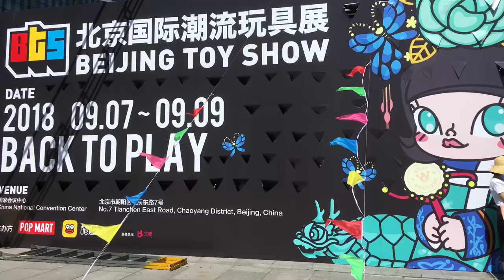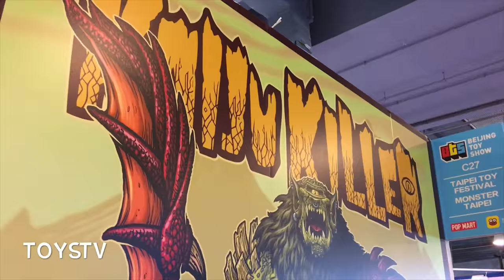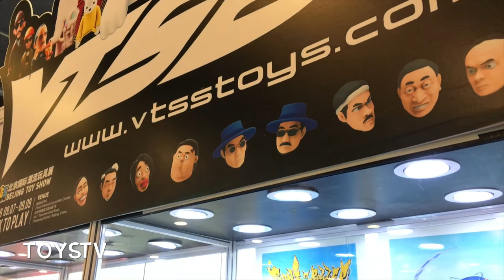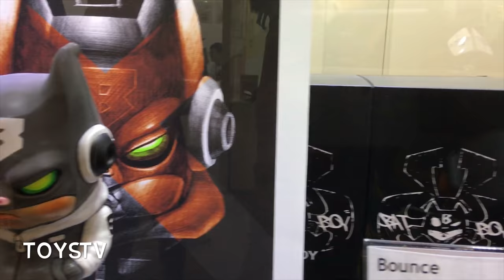TOYSTV Beijing Toy Show BTS 2018 #10 ZCWO Monster Taipei Okluna 6h16 Vtss Ruinswork 北京国际潮流玩具展